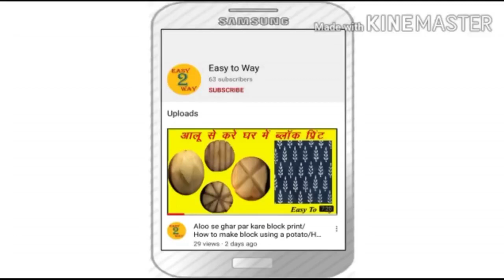कपड़े के छोटे से टुकड़े का करे ऐसे उपयोग/How To Make ✌️Zip Mini Pouch/Using All Purpose Mini Purse..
Hello friends,

                     Dosto aaj ke video me Mai  aapko kapde ke chhote se tukde Jo ki hamre pass wast pade hote hai unka use karke ✌️Zip Mimi purse banana batane wali hu.To friends video ko end tak jarur dekhiye or video pasand aaye to video ko like 👍👍 or share jarur Kare or aap yadi mere channel par naye hai to aap mere channel ko subscribe kare or bajhu me ek 🔔 button aaye use bhi press kar le usse aapko mere aane Bali video ka notification milta rahega.

Other link-